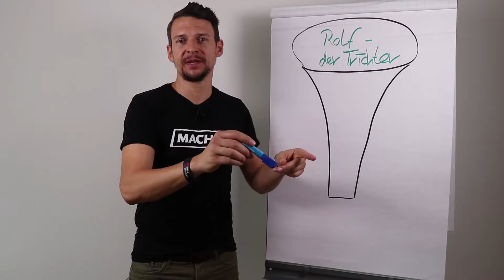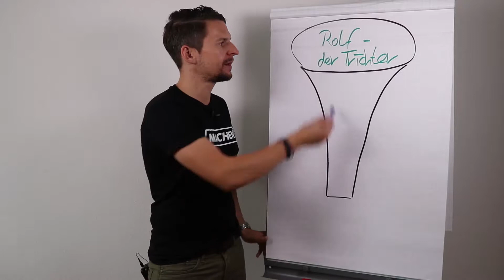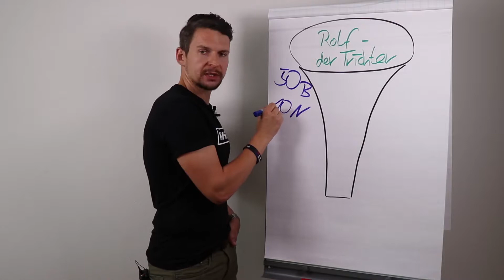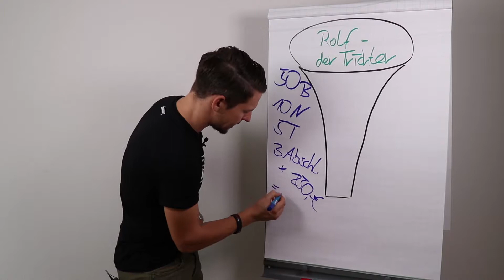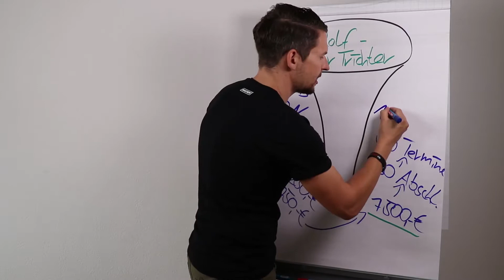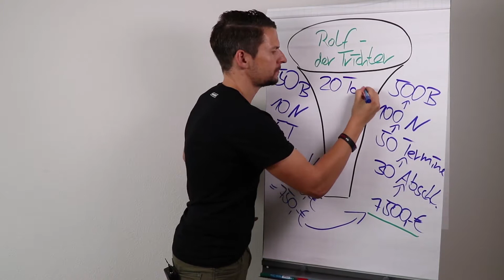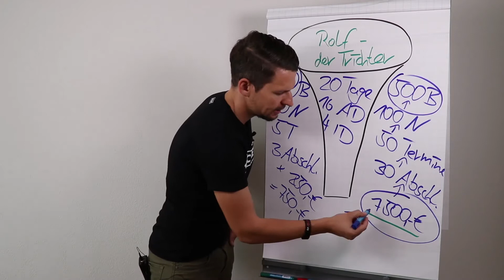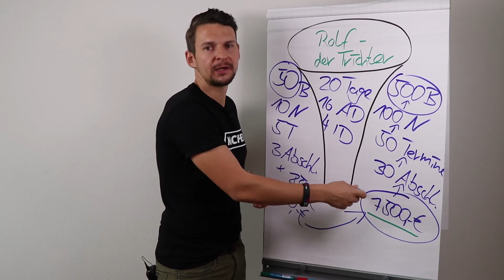Die ultimative Anleitung: Verkaufen ist planbar!